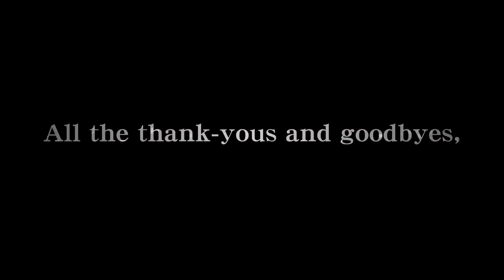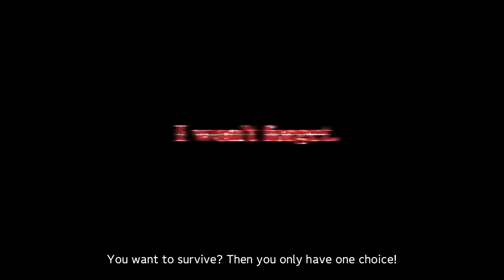Sword Art Online Last Recollection - Story & Gameplay Trailer | PS5 & PS4 Games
Armed with the power of the gods, Kirito and his allies return to fight against the forces of the Dark Territory in a brand-new story that reimagines the events of the War of the Underworld.

SWORD ART ONLINE Last Recollection launches on PS5 and PS4 on October 6, 2023!

Sword art online, sword art, kirito, asuna, alicization, eugeo, leafa, elucidator, dark repulser, ps5, ps4, jrpg, action rpg, rpg, anime game